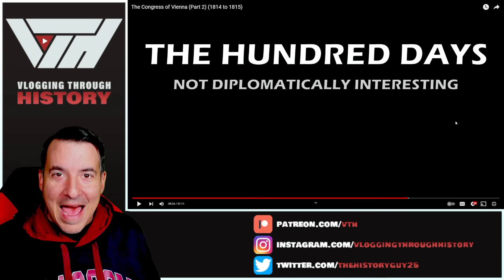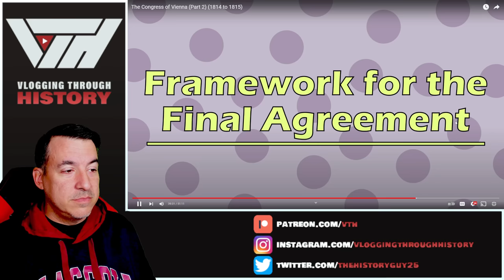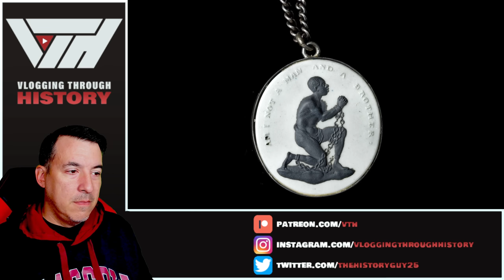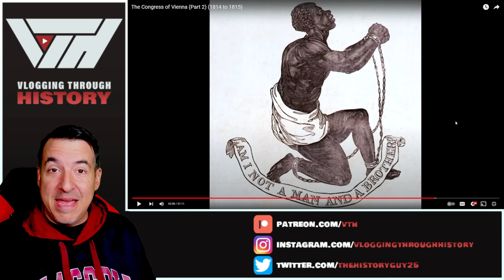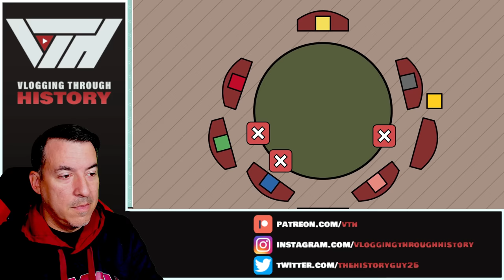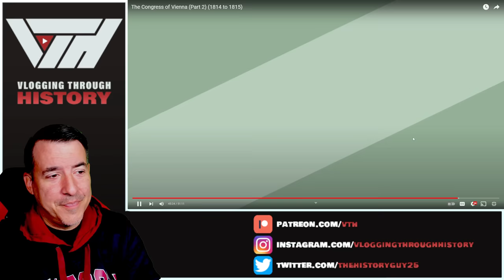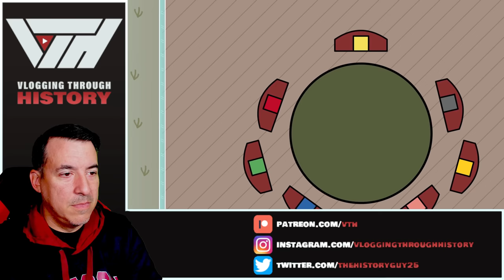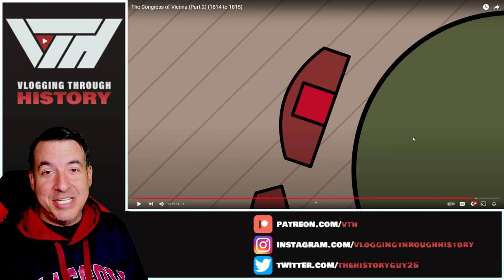Congress of Vienna (Part Two) - Historian Reaction 3